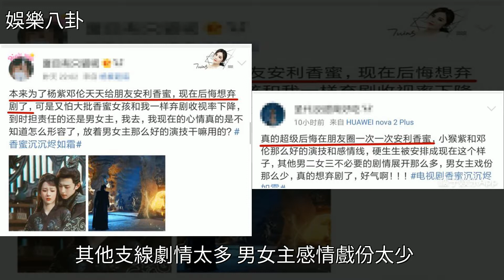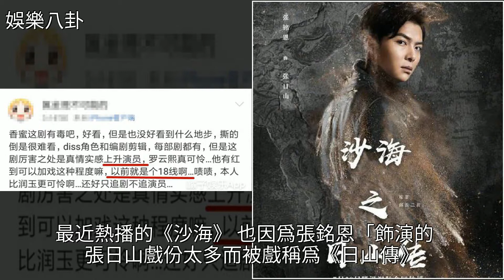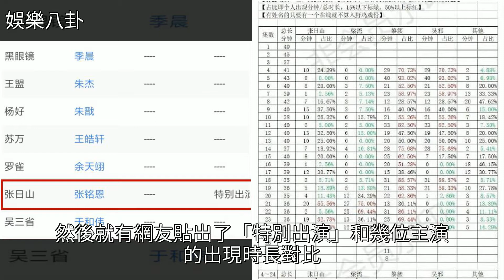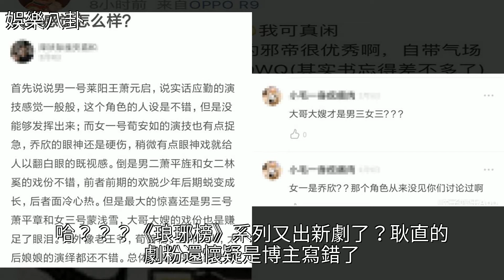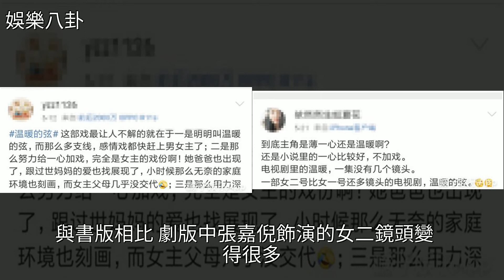他是第一個因為戲份比男主多而被罵上熱搜的吧？，[娛樂八卦]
他是第一個因為戲份比男主多而被罵上熱搜的吧？ [娛樂八卦]琅琊榜,羅雲熙,張嘉倪,張萌,溫暖的弦他是第一個因為戲份比男主多而被罵上熱搜的吧？ [娛樂八卦]琅琊榜 羅雲熙 張嘉倪 張萌 溫暖的弦